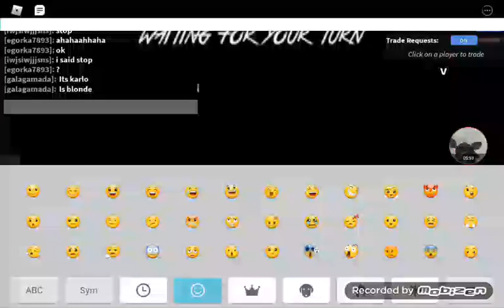People bullying me for some reason